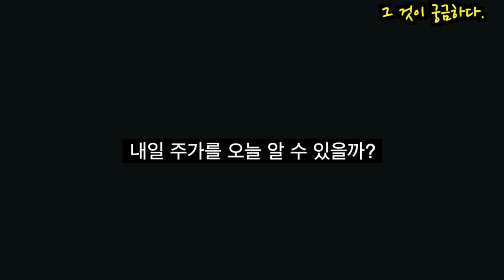내일 주가를 오늘 알 수 있을까?, 주식고수, 주가맞추기, 사기입니까? (내일 6.4.오를 종목은 알테오젠, 드림텍입니다.)주식초보